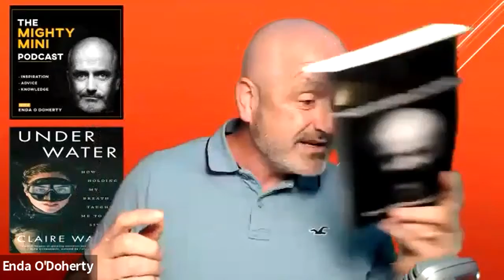Claire Walsh free diver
🎙️ Get ready to plunge into a mesmerizing underwater journey on the latest episode of The Mighty Mini Podcast! Join us as we dive deep – both figuratively and literally – with the phenomenal Claire Walsh, the incredible Irish National Free Dive Champion who effortlessly defies the depths.

Imagine a world where breath becomes a bridge between mind and body, where the limits of human potential are redefined with each exhale. Claire Walsh, with her astonishing ability to hold her breath for an astounding 5 minutes and 59 seconds, takes us into this captivating realm of underwater mastery. But this episode isn't just about breaking records; it's about breaking barriers in our own lives.

From the abyss of the ocean to the depths of our souls, Claire's journey is a testament to the power of a shifted mindset. We'll delve into the riveting parallels between the underwater challenges she conquers and the everyday struggles we all face. The ocean becomes a canvas for painting life's most profound lessons – resilience, focus, and the audacity to embrace the unknown.

As we listen to Claire's tales of plunging 59 meters beneath the surface, we're invited to reflect on our own fears and doubts that hold us back from reaching our goals. Through her stories, we're guided towards a transformative exploration of how a simple shift in breathing techniques can lead to a monumental shift in our perspectives. Whether you're a thrill-seeker or an armchair adventurer, this episode will leave you breathless with inspiration.

Join us on The Mighty Mini Podcast as we unravel the mystique of the deep blue, guided by the incredible Claire Walsh. Embark on a journey that will challenge your beliefs, inspire your aspirations, and leave you eager to embrace life's unknown depths. So tune in, buckle up, and get ready to dive into a world where the mind is as limitless as the ocean itself.